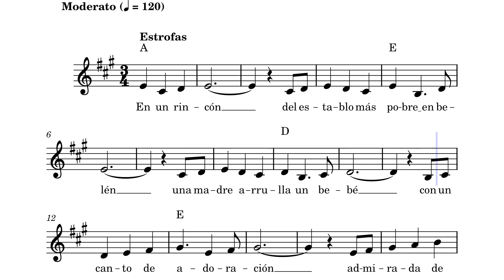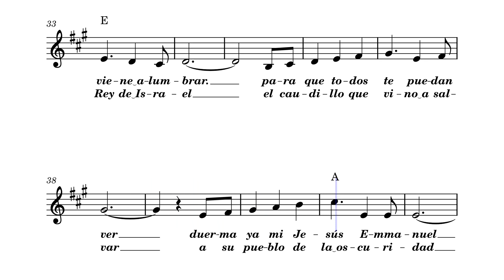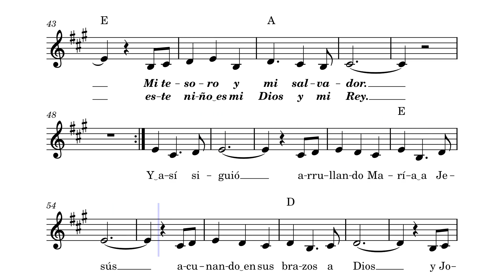La Sagrada Familia (Federico Carranza)